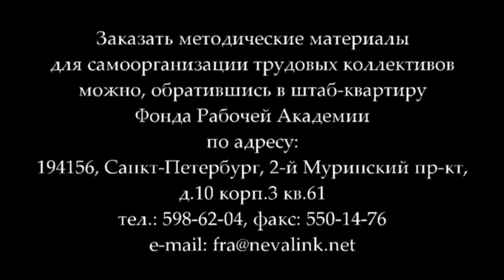Д.Б. Дегтерев «Забастовочная борьба в современной России» (19.11.2015)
В лекции кандидата медицинских наук Д.Б.Дегтерева раскрывается состояние забастовочного движения в современной России,  рассмотрена роль профсоюзов и партии рабочего класса в его активизации.